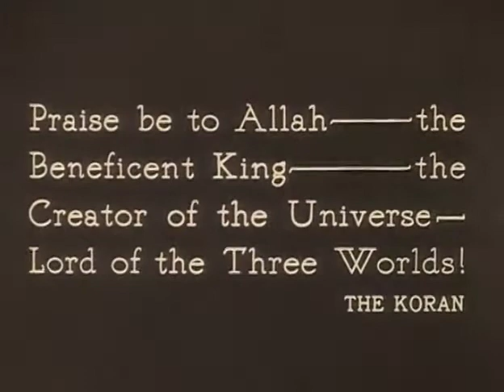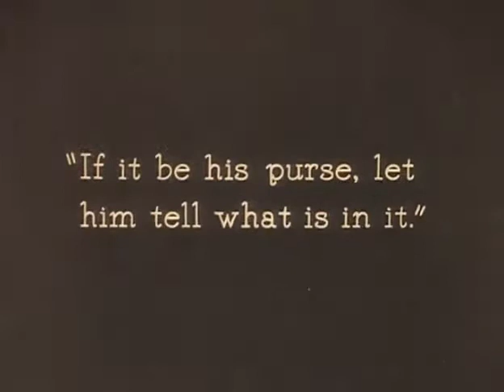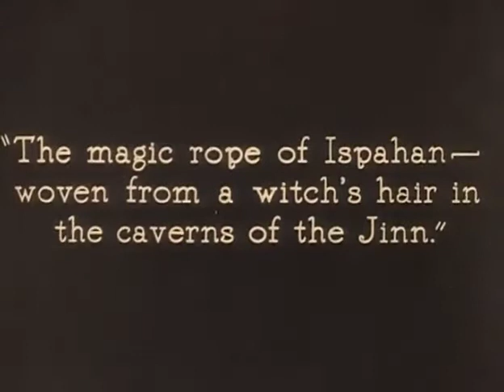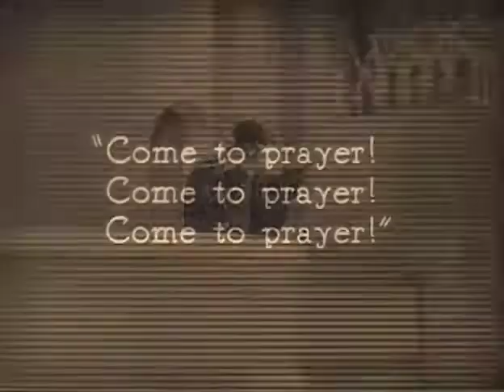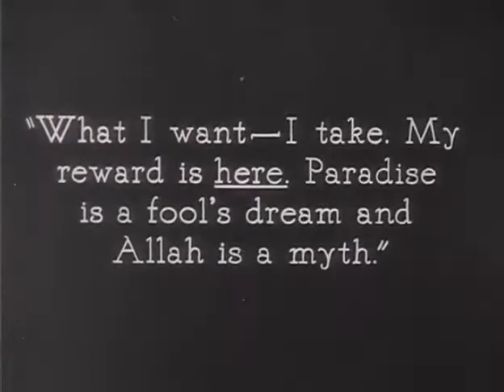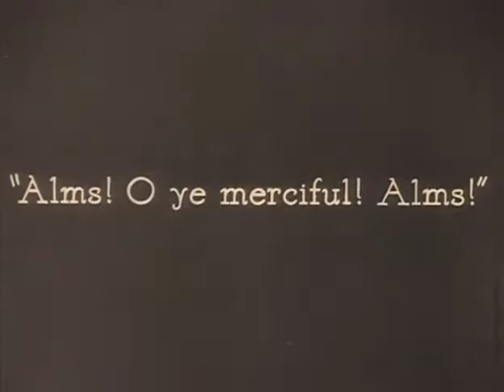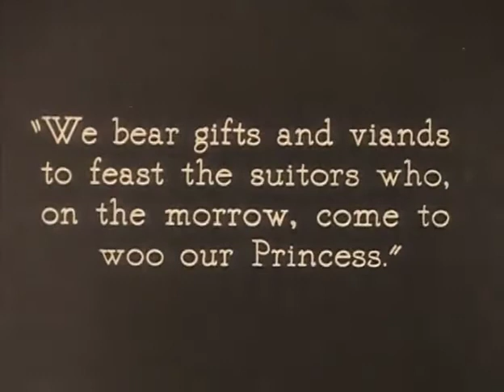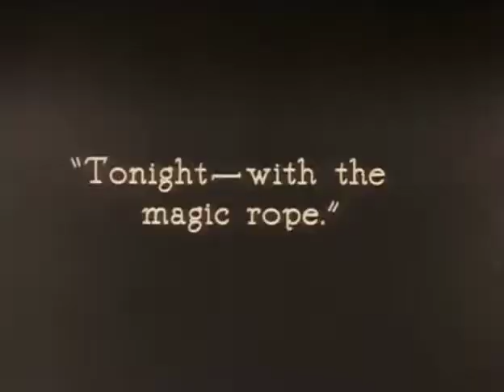The Thief of Bagdad (1924) - Mortimer Wilson score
Silent movies were never really silent. they were almost always shown with live music which helped set the mood for the various scenes. Most movies never had an "official" score and for those that did the scores were usually just compilations of existing music - extracts from operas, classical standards or generic photoplay music written for film accompaniment. The Thief of Bagdad was the rare exception, Douglas Fairbanks commissioned Mortimer Wilson to compose a score of entirely original music for the New York premier in 1924. The score was technically very challenging, probably beyond the skills of most movie theatre orchestras. Instrument parts included Flute(Piccolo), Oboe, 2 Clarinets, Bassoon, 2 French Horns, 2 Trumpets, 2 Trombones, Tympani & Percussion, Harp, Violins I & II, Viola, Cello and Contra Bass.

This is just the first 20 minutes of the film and is meant to showcase the Wilson score, not to be a complete showing of the film.

Score created using Sibelius 7 with NotePerformer VST plugin